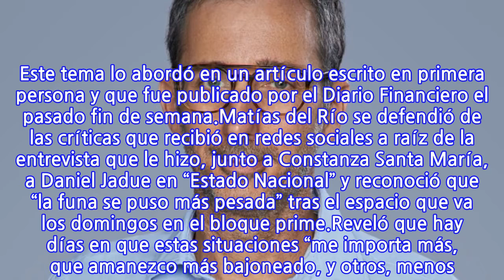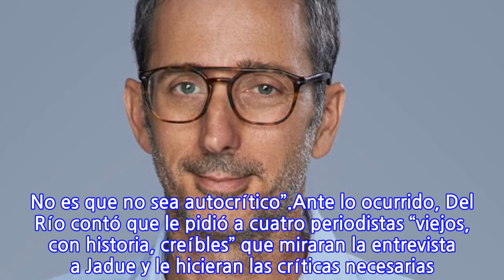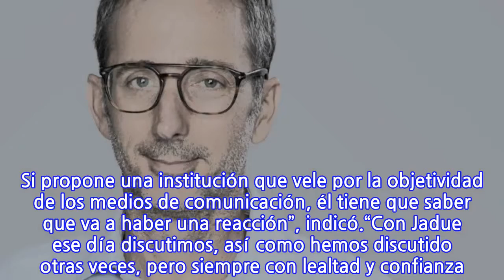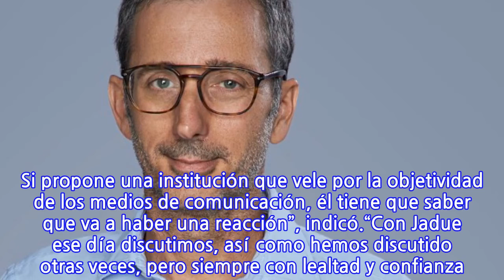“Es súper injusto”: Matías del Río se defiende de criticada entrevista a Daniel...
INFORMATION
• Source: fotech